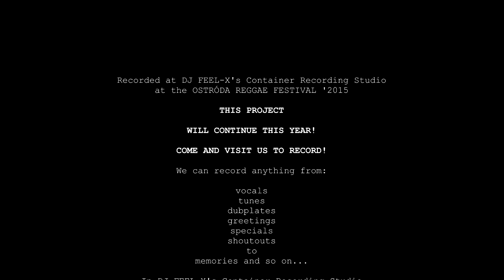POSITIVE OSTRÓDA 15TH ANNIVERSARY MIXTAPE (DJ FEEL-X)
W 2015 roku na terenie Ostróda Reggae Festival z inicjatywy DJ FEEL-X’a zagościło plenerowe studio Siła-Z-Pokoju & Stforky Ferajna Swój System. Przez 3 dni imprezy zaadoptowany na profesjonalne studio nagraniowe kontener gościł wielu artystów, którzy nagrywali tam swoje pozdrowienia i spontaniczne piosenki o festiwalu z okazji jego 15-lecia. Jako podkład DJ FEEL-X wykorzystał klasyczny „Positive Riddim”, używany już wcześniej w wielu festiwalowych hymnach i nagrany przez ostródzki zespół Positive w maju 2006. Autorem melodii jest dyrektor i twórca festiwalu Piotr „Piter” Kolaj. Dziś oddajemy w Wasze ręce owoc kilkumiesięcznej pracy producenckiej FEEL-X’a, który wspaniale złożył to wszystko w jedną spójną całość. Możecie posłuchać, możecie też ściągnąć sobie plik z tym wyjątkowym mixtape'em!
W 2016 roku powtórka – szykujcie swoje moce, wszyscy obecni na festiwalu wokaliści i nawijacze! Festiwalowa publiczność również będzie mogła zrobić sobie dźwiękową pamiątkę z festiwalu, także w formacie video. Warunki oraz czas nagrań trzeba ustalić wcześniej z DJ Feel-X, tel.

DJ Feel-X: „Jak mixtape się podobał, poproszę o udostępnienie i LIKE

location #1: Tychy Kopernika 1a
location #2: Ostróda Reggae Festival

video: DJ FEEL-X
edit #1: DJ FEEL-X
final edit: BNT fhujHD
animation intro: FILIP KRÓL

music: POSITIVE RIDDIM, DJ CI$NIEŃ, BOB MARLEY, FYAH KEEPERS, OLAF BRESSA, RZA
beatbox: JAHDECK, FATMATTHEW,